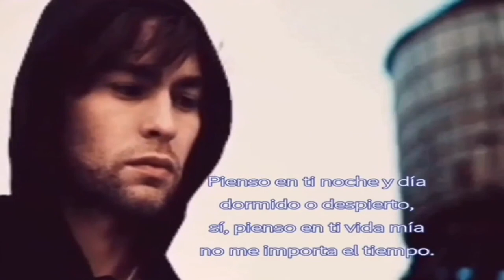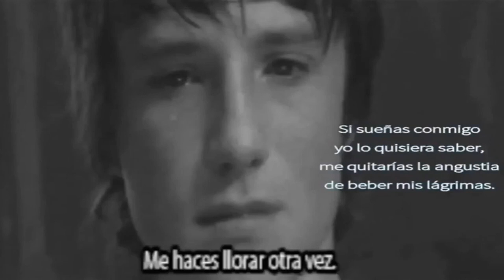SUEÑA CONMIGO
SI SUEÑAS CONMIGO

Si sueñas conmigo
yo hago lo mismo contigo,
notas que te sigo queriendo
sin envidias ni mentiras.

Pienso en ti noche y día
dormido o despierto,
sí, pienso en ti vida mía
no me importa el tiempo.

Presiento que no tienes
otro amor para comparar,
entonces solo necesito
que notes latir mi corazón.

Si sueñas conmigo
yo lo quisiera saber,
me quitarías la angustia
de beber mis lágrimas.

Autor del poema: Juanjo
Autor del cover: José Luis Bartolilla & Mike Zubi

Puedes ver vídeos relacionados en mi canal de YouTube